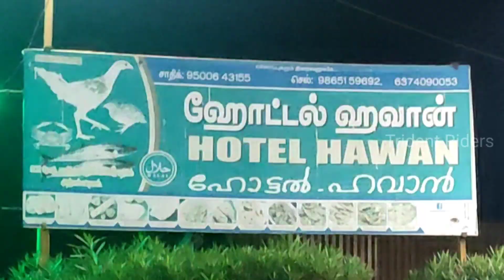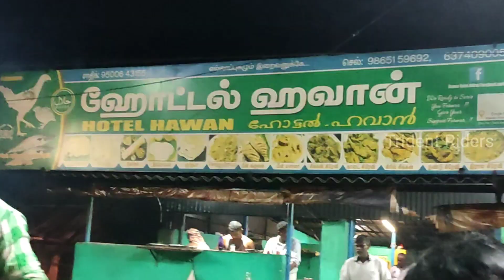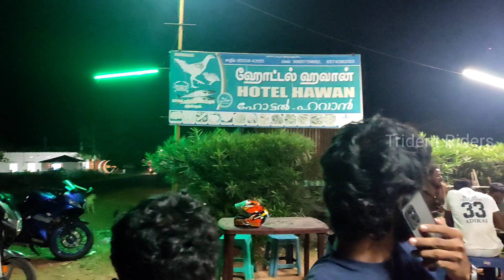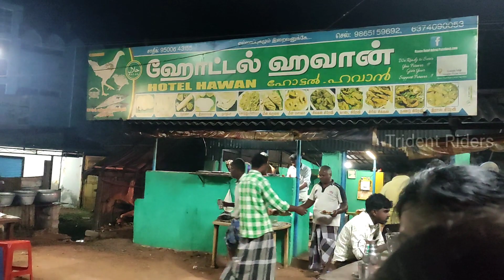Hawan Hotel Adirampattinam | முர்தபா/நாட்டு கோழி/மீன்/ காடை/ பரோட்டா vera level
@Trident Riders

உங்களின் மகிழ்ச்சியே😄😄
எங்களின் குறிக்கோள்🚀🚀

Pls Support..

@Trident Riders